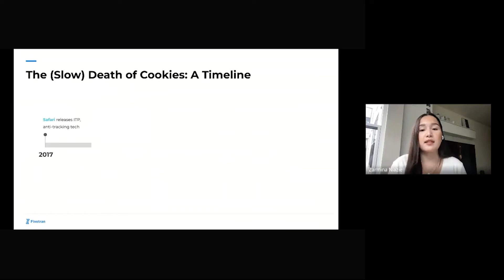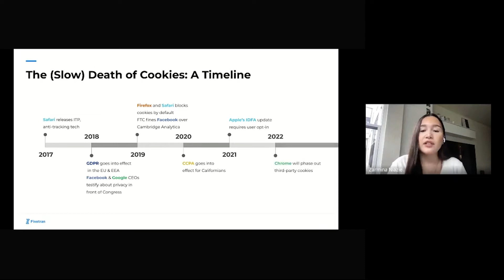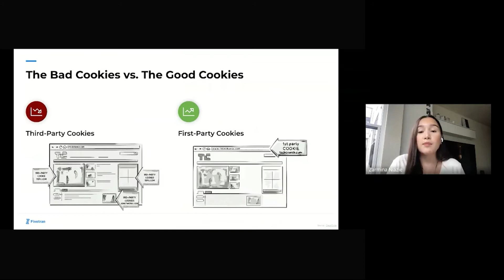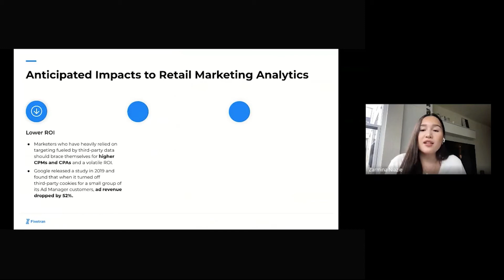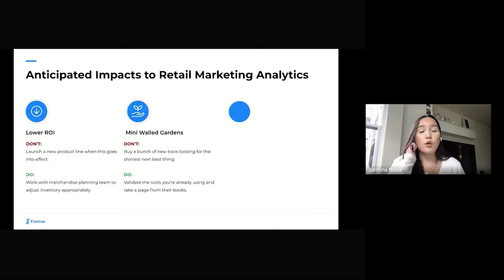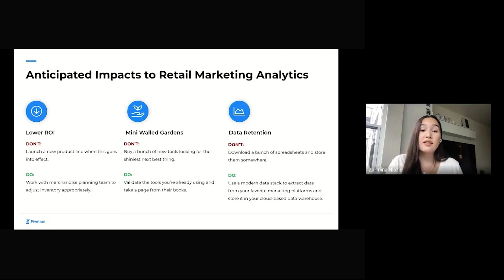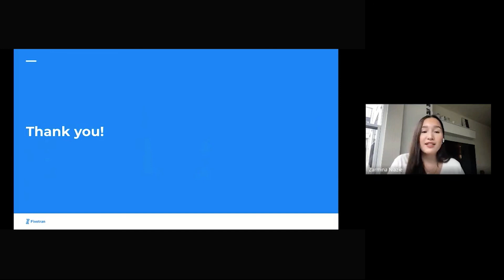What the Death of the Cookie Means for Marketing Analytics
Google Chrome is moving  ahead with its plans to deprecate third-party cookies in 2022. The death of the cookie follows more downstream changes to Internet privacy. Marketers need to tackle how these changes will impact their advertising reach but also their ability to collect, measure and analyze their ad data.